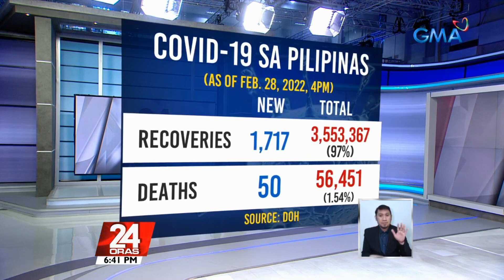951 na bagong COVID cases ngayong araw, kauna-unahang pagkakataon na mas mababa sa 1,000 | 24 Oras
Naitala ang 951 na bagong COVID cases ngayong araw, habang nasa 52,179 ang active cases nito.

24 Oras is GMA Network’s flagship newscast, anchored by Mike Enriquez, Mel Tiangco and Vicky Morales. It airs on GMA-7 Mondays to Fridays at 6:30 PM (PHL Time) and on weekends at 6:00 PM.